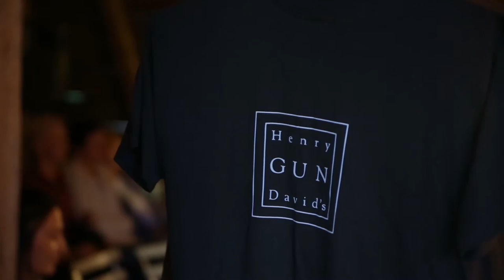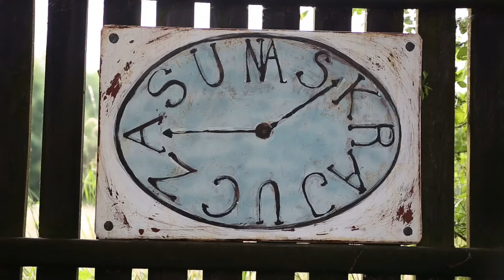Henry David's Gun - koncert w stodole "NA SKRAJU CZASU" 2016